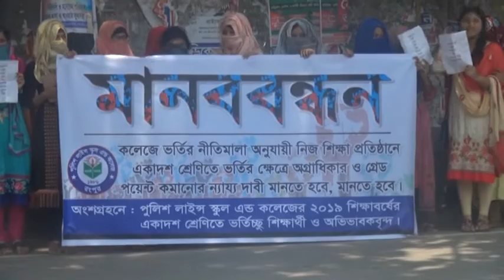রংপুরে অগ্রাধিকার ও গ্রেড পয়েন্ট কমানোর দাবিতে মানববন্ধন